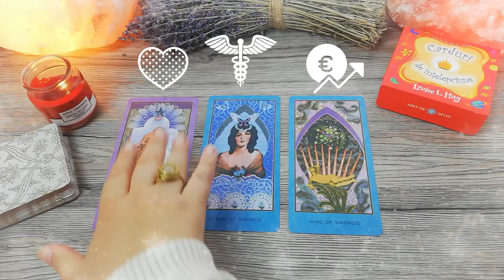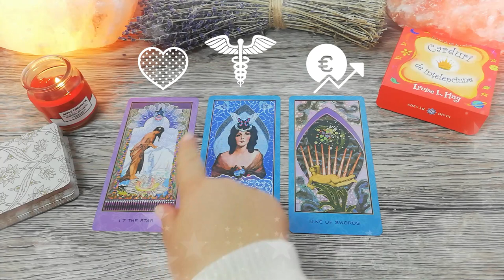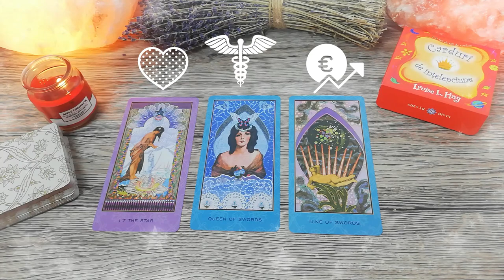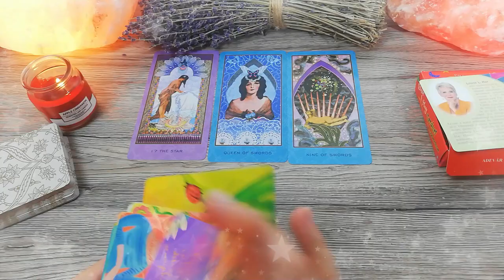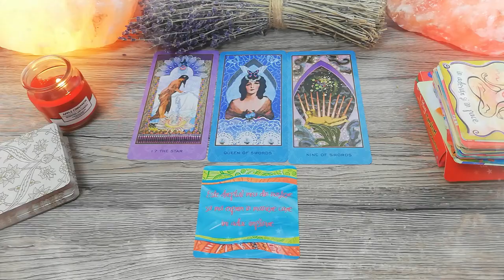Dragostea e un vis, banii un coșmar | Luni 18 Ianuarie 2021 |📅 Tarot zilnic|❤️dragoste💊sănătate💲bani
În această etalare de tarot generală am extras 3 cărți pentru ziua de Luni 18 Ianuarie 2021. Prima carte este pentru energia în dragoste, a doua carte pentru sănătate și a treia carte pentru energia financiară (carieră, afaceri, bani). La final am extras și o carte oracol din setul de cărți ale înțelepciunii.

Introducere 00:00
❤️DRAGOSTE💋  00:16
⚕️SĂNĂTATE💊 03:18
💲AFACERI, BANI, CARIERĂ💰 05:50
🔮 ORACOL – CARDURI DE ÎNȚELEPCIUNE 🧿 08:00